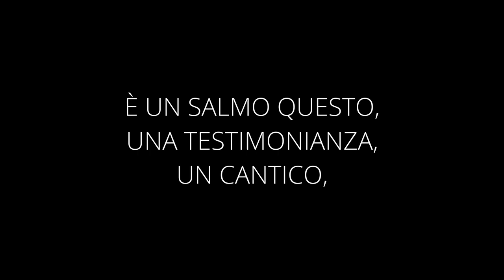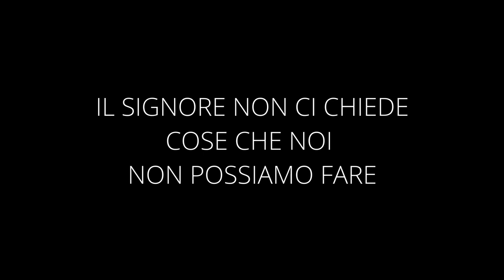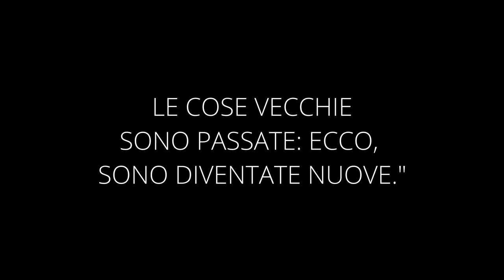"La Grazia di Dio" - Breve Riflessione - Daniele Ramunno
LA GRAZIA DI DIO
SALMO 32

Il salmo 32 è un cantico e una testimonianza di Davide, dal quale si deduce la gioia di un uomo che ha superato un grande momento di difficoltà.
Conosciamo bene la storia di Davide: nella sua vita ha attraversato momenti di grande gloria come tanti momenti di difficoltà e durante la scrittura di questo Salmo, possiamo scorgere un uomo che ha sperimentato il vivere lontani da Dio nel peccato.
Questa è un'esperienza che ogni credente ha vissuto, ovvero il passaggio dalla morte alla vita, da uno stato di peccato ad uno stato di grazia.
Il Signore non ci chiede mai cose impossibili che non siamo in grado di fare, ma ci chiede solamente semplicità e sincerità di cuore.
La Bibbia ci ricorda che Dio è pronto a perdonare ogni nostra iniquità e dal momento in cui riprendiamo la nostra vera, intima ed intensa comunione con il Signore, Egli non mancherà di farci sentire la Sua presenza e non mancherà di farci sentire quella gioia che riempie tutto il nostro essere mentre Lo invochiamo.
Nei momenti di comunione sentiamo che il peccato che una volta soddisfava la nostra carne ora procura in noi solo sofferenza.
"Gioite, voi tutti che siete retti di cuore!" Salmo 32:112
La Parola di Dio ci ricorda che:
"Se dunque uno è in Cristo, egli è una nuova creatura; le cose vecchie sono passate: ecco, sono diventate nuove." 2 Corinzi 5:17
Una nuova creatura in Cristo Gesù, il Signore rinnova, fà ogni cosa nuova, il Signore trasforma, ricostruisce tutto ciò che è demolito e distrutto, il Signore ci risana da tutte le infermità del nostro cuore.
"Cercate il SIGNORE, mentre lo si può trovare; invocatelo, mentre è vicino." Isaia 55:6